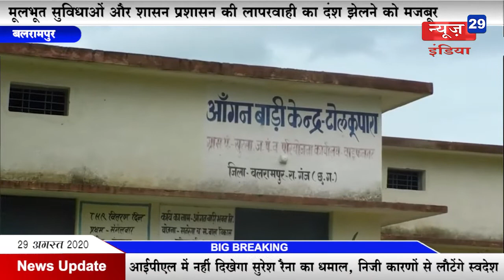News29India#News 11#मूलभूत सुविधाओं और शासन प्रशासन की लापरवाही का दंश झेलने को मजबूर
मूलभूत सुविधाओं और शासन प्रशासन की लापरवाही का दंश झेलने को मजबूर
बिजली सड़क, पेयजल, पुलिया आदि जैसे मूलभूत सुविधा आज तक उपलब्ध नहीं